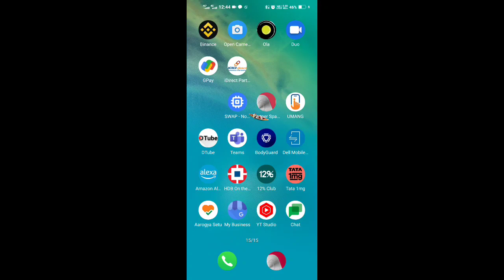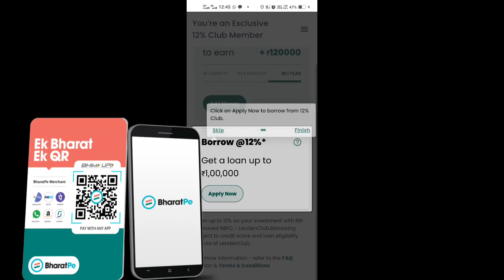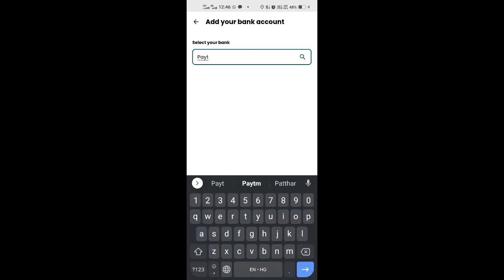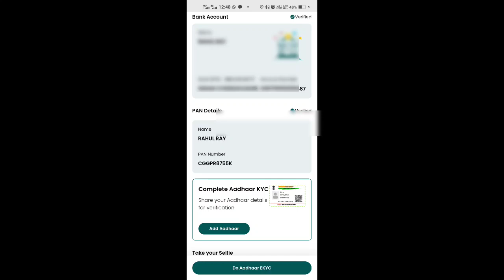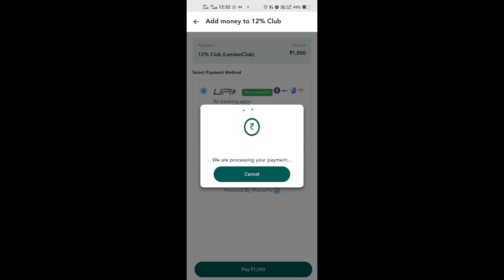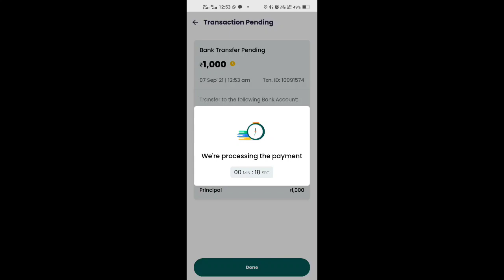how to Get High returns On savings. | how to open 12% club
How to Get High Rate of Returns ?
How to Open 12% Club account ?
What is 12% club ?

Hello friends Aap sabka swagat Hai apke iss youtube channel  Trickymart par
An this Video we are going to discuss about how to open 12% Club App and how you can earn upto 12% Returns On your Savings

I am not a registered financial advisor with the Reserve Bank of India (RBI) or any other regulatory authority. The information presented should not be considered as financial advice. All viewers are encouraged to consult with a certified financial advisor before making any financial decisions. Any actions taken based on the information provided on this channel are at your own risk. TrickyMart and its creators shall not be held liable for any losses or damages incurred as a result of the use of the information presented. Always conduct your own research and due diligence before making any financial decisions.